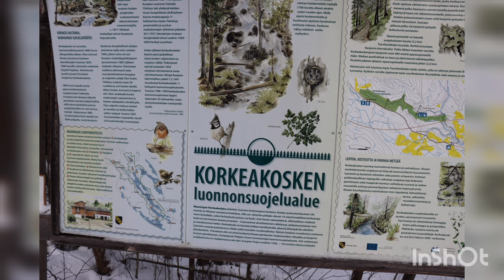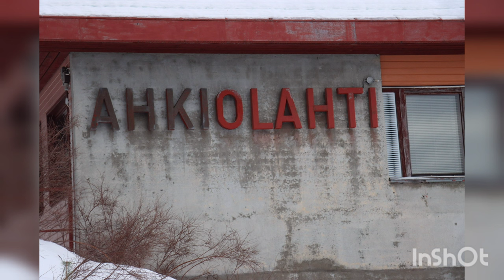Pohjois-Savon maisemissa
Tällaisissa maisemissa tuli tänä viikonloppuna käytyä